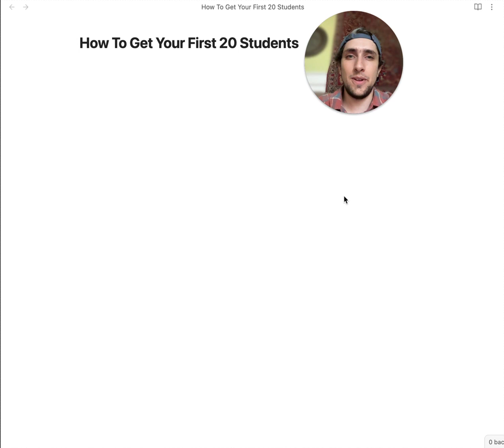Boost Your Revenue: A Simple Guide to Acquiring 20 Valuable Customers (MRR Businesses)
In this video, I will guide you on how to successfully attract and enroll your first 20 students in your school group. I am dedicated to helping you achieve this goal because I believe you deserve it. By the end of this video, you will have the knowledge and confidence to attract 20 students who are eager to learn from you.

00:00 Introduction
00:33 The Importance of Getting 20 Students
01:05 Overcoming Doubts and Challenges
01:54 Strategies to Get 20 Students Fast
02:58 Optimizing Video Thumbnails and Content